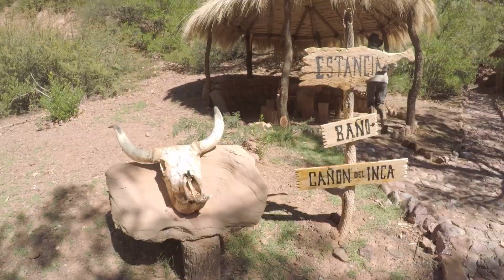Voyage Voyage (Cover)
Il y a un peu plus d'un an, on revenait d'un voyage assez exceptionnel en Amérique du Sud... Du coup on a eu envie de chanter "Voyage Voyage". Et de faire une p'tite vidéo. La voici !